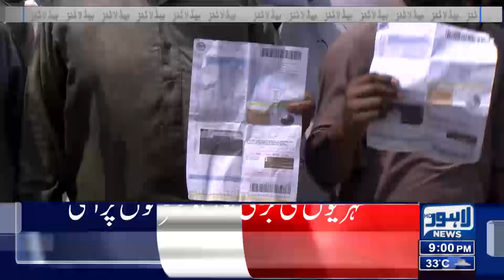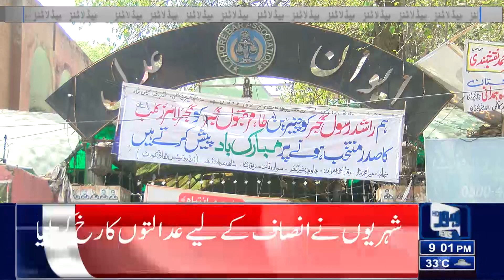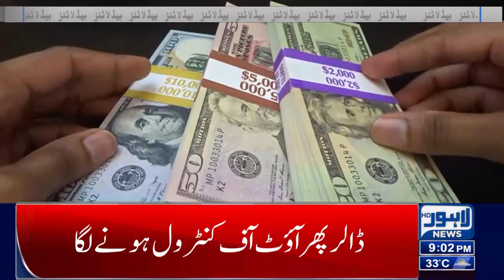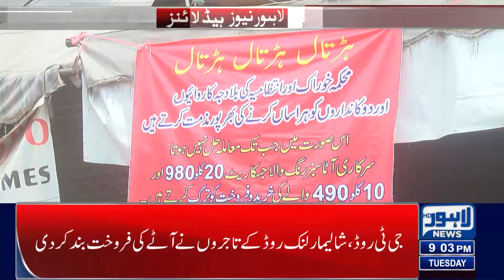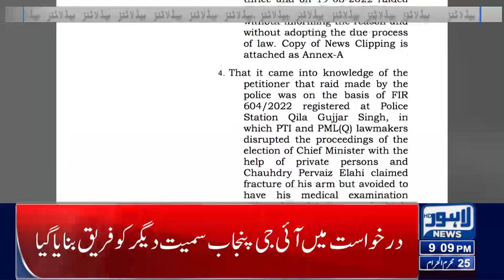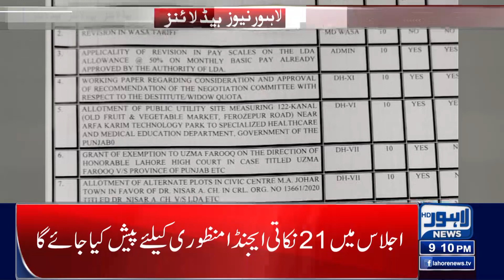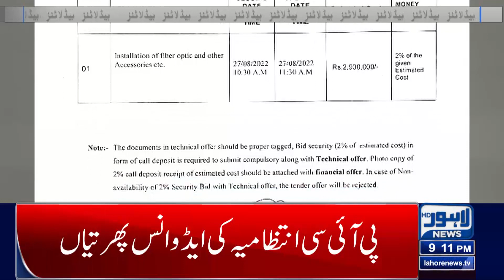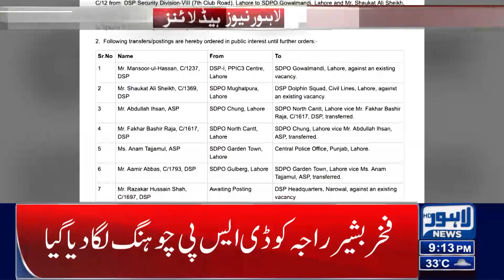09 PM Headlines | 23 August 2022 | Lahore News HD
09 PM Headlines | 23 August 2022 | Lahore News HD